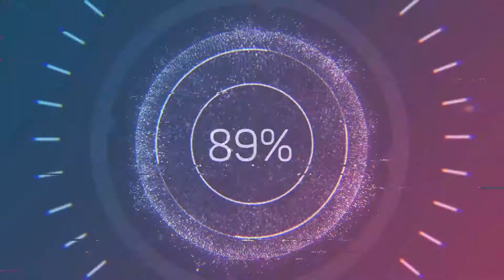I'm trapped! HELP!!!!! | Escape Room 1 minecraft map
Created by: YEEan

Intro animation created by Movavi